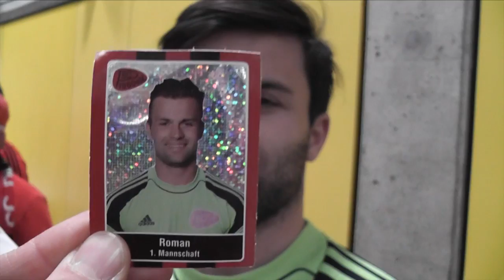Fußball Altkreis-Masters 2014 / Zwischenrunde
Auf dem Weg zum Titel!